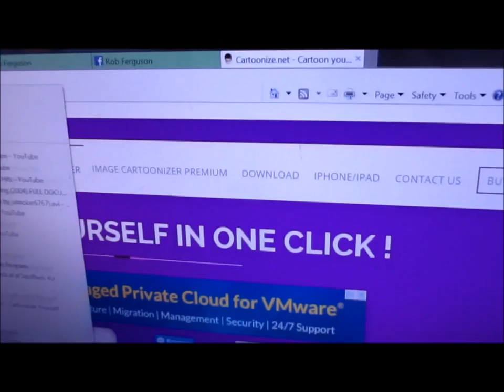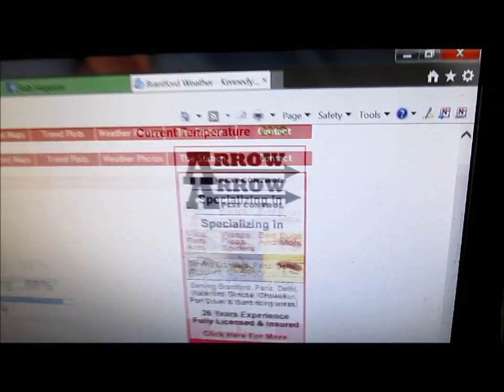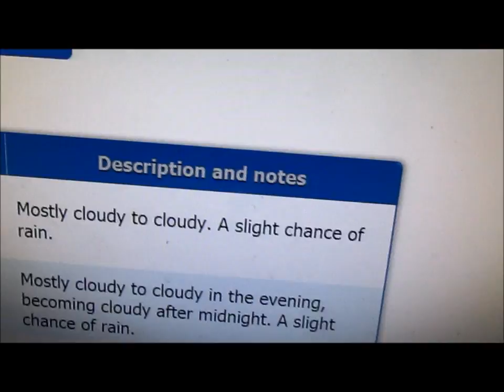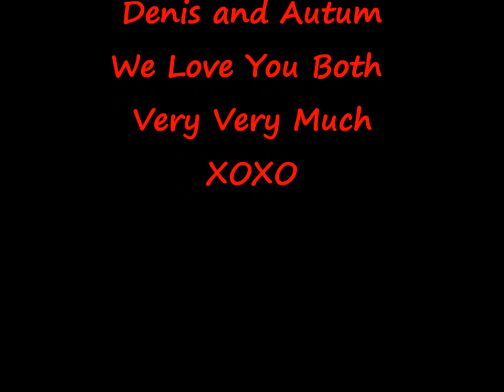May 16th 2015